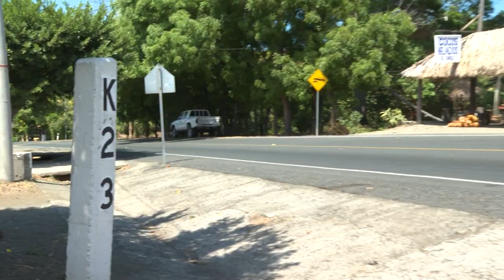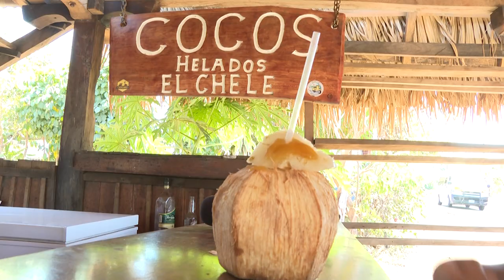REPORTAJE LA CONCEPCION